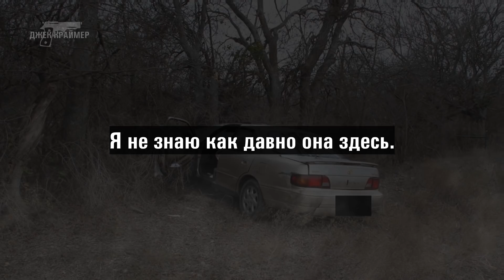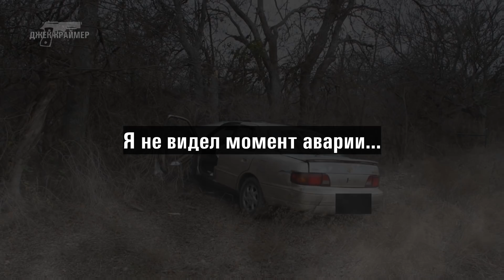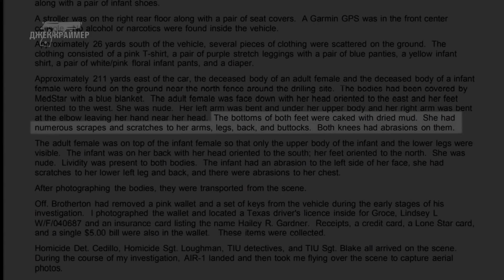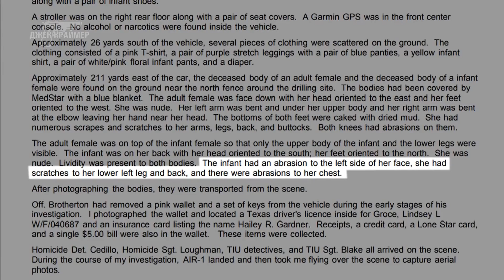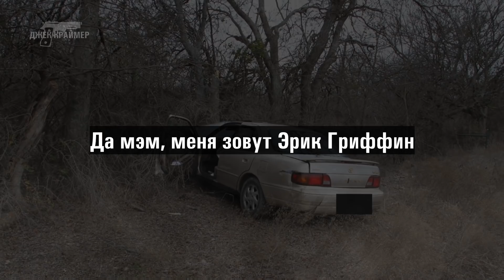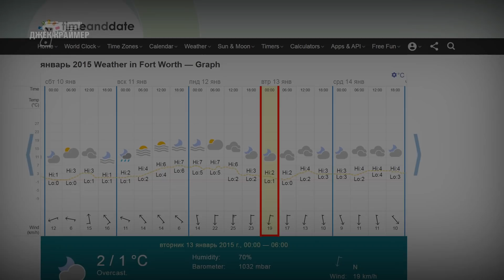Их голые тела нашли посреди поля. Дико странная смерть Lindsay and Hailey Gardner